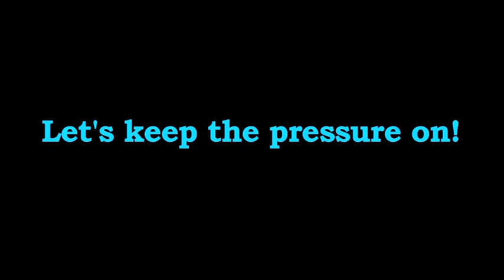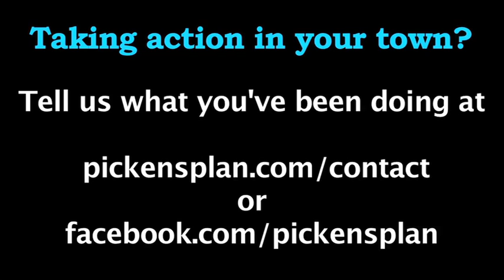Let's keep the pressure on!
If your Member of Congress has a town hall meeting, attend and ask the question, "What are we going to do about an energy plan for America?" Also, look for opportunities to write letters to your local newspapers or call into talk radio programs.

Report back and tell me what you've been doing